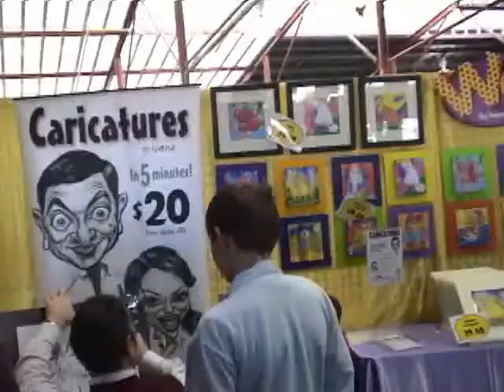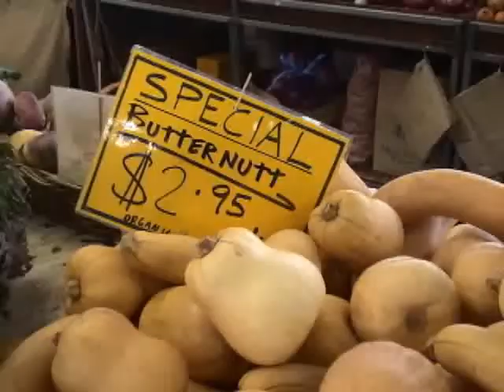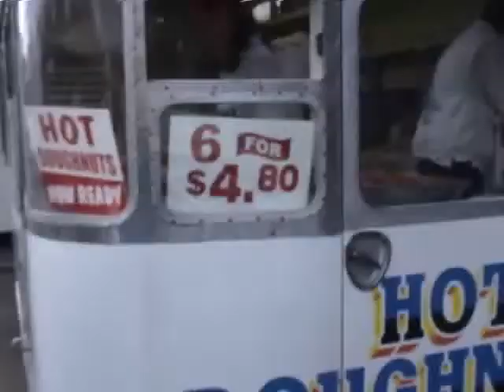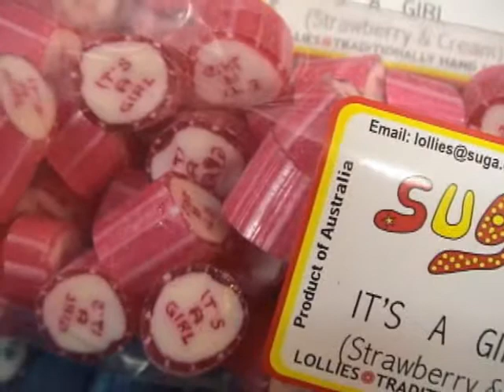2006.08.18 Melbourne Queen Victoria Market.wmv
２００６年８月にオーストラリアのメルボルンにて撮影したQueen Victoria Market（クィーン・ヴィクトリア・マーケット）の映像